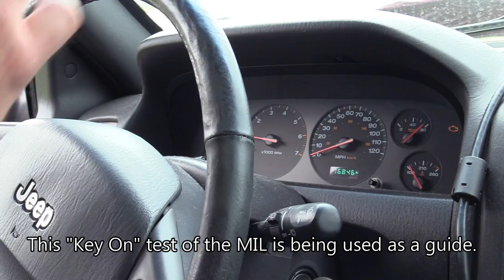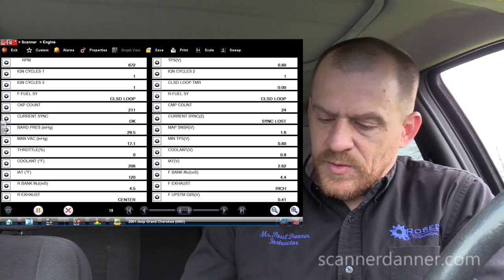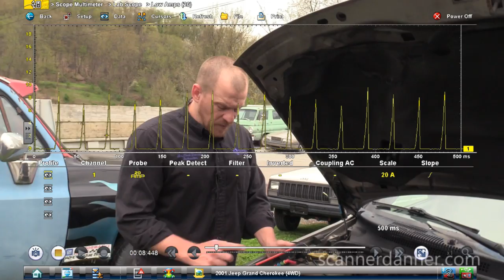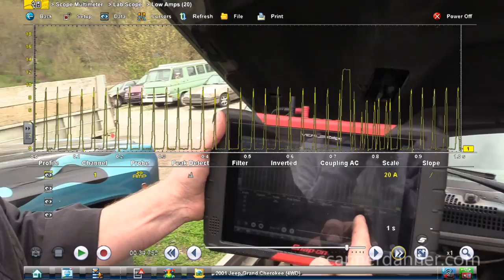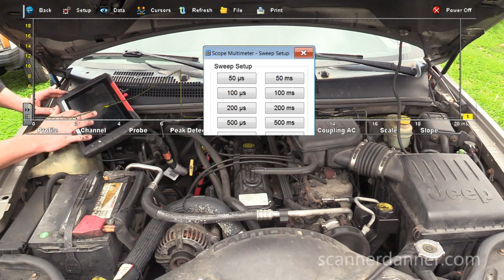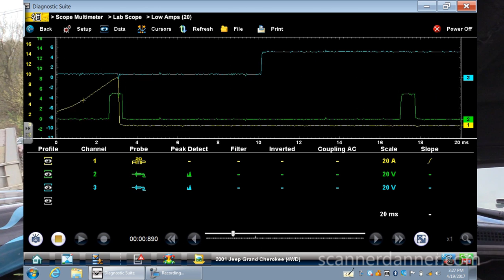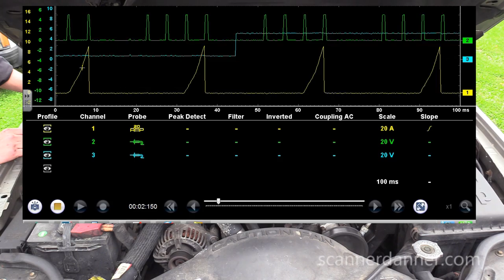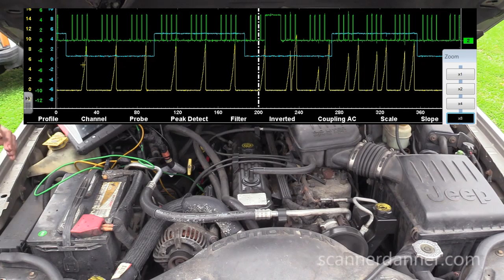Jeep Cherokee 4.0L Misfire and Primary Ignition Trouble Codes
2001 Jeep Grand Cherokee 4.0L intermittent misfiring with codes P0351, P0352, P0353, P0301, P0302, P0303, P0304, P0305, P0306.
Troubleshooting and repair.

Tests shown
  - scope sample rate and when you must increase it
  - ignition coil current ramp test
  - how to test a crank sensor
  - how to test a cam sensor
  - why knowing circuit design is critical
  - 5v pull-down hall effect sensor testing
  - how to adjust the crank sensor air gap
  - when to set a scope trace for detail and repetition
  - what is scope aliasing

Tools (alternatives to the Snap-on Verus shown in the video)
  - PicoScope 4425 4 Channel Standard Diagnostic Kit